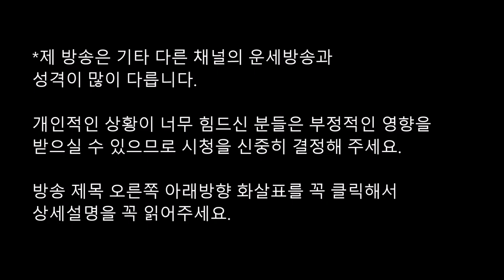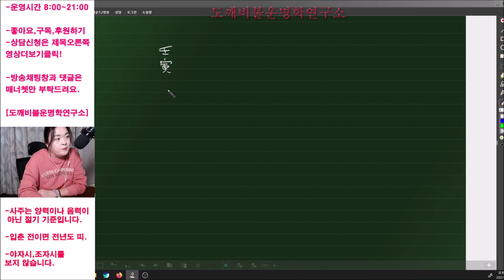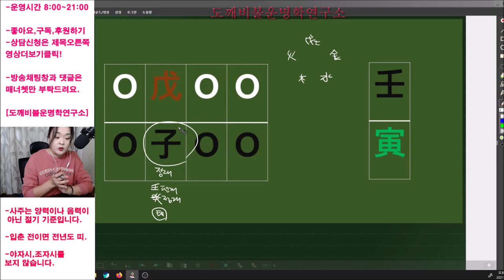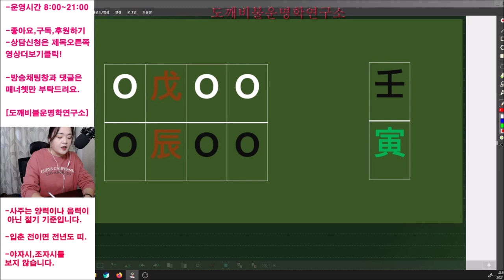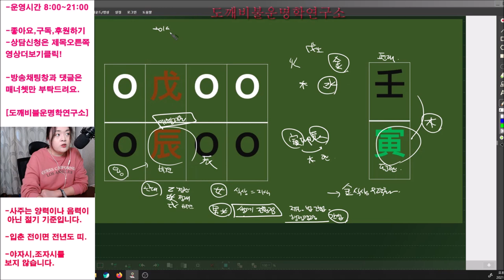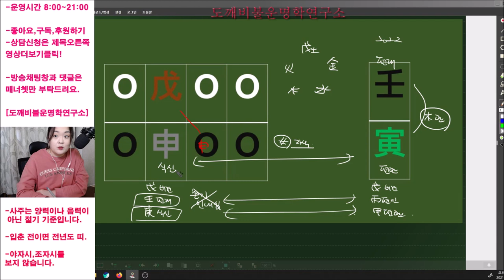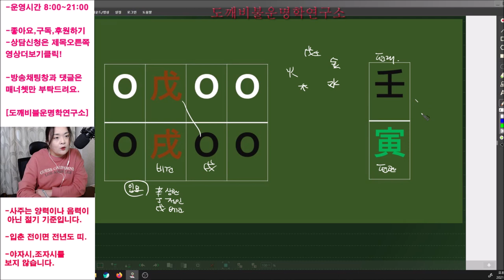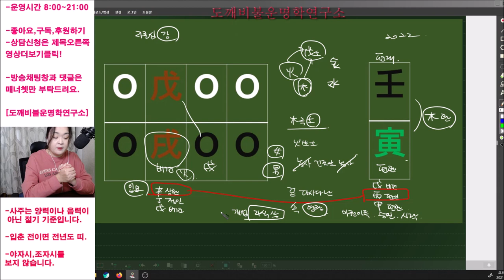🧧2022년 임인년(壬寅年) 무토(戊土)일간 신년운세